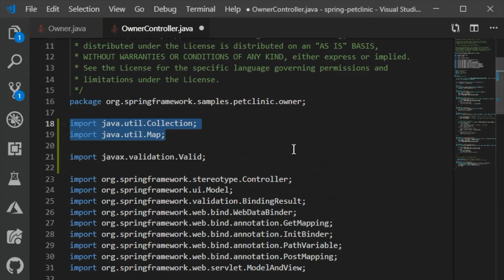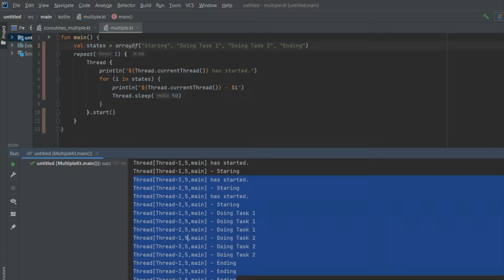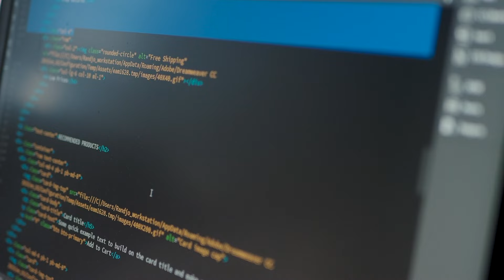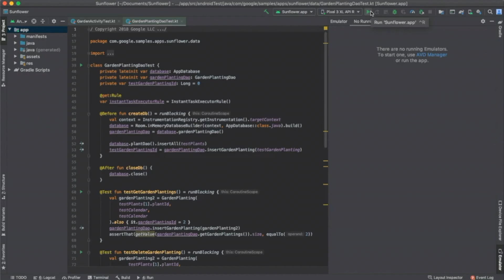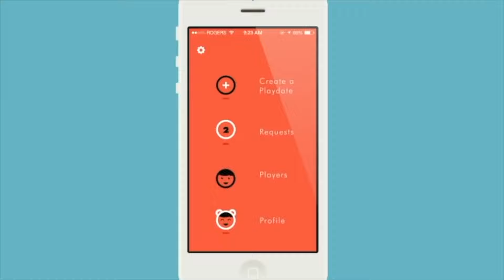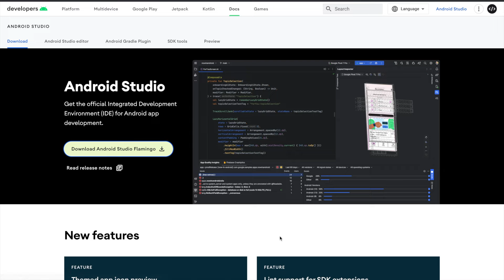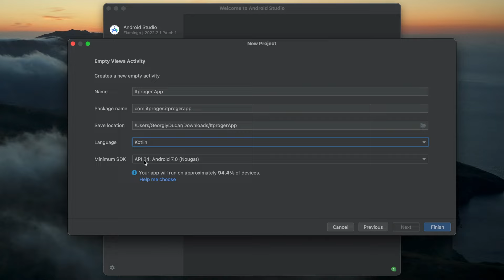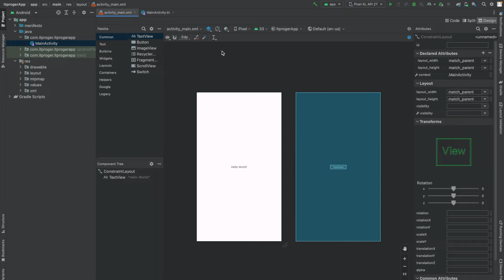Kotlin Android Studio / Урок #1 – Разработка Андроид программ на Котлин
Представляю уроки Kotlin Anroid Studio с нуля. За курс для начинающих вы научитесь разрабатывать программы под Андроид на базе языка Котлин. Вы создадите несколько приложений: программу «Список дел» и магазин с товарами.

⏰  Тайм-коды:
00:00 - Начало
00:23 - Андроид разработка
01:23 - Информация про Kotlin
02:23 - А что же с Java?
02:57 - Перспективы на будущее
03:59 - План курса
04:50 - Создание проекта
06:32 - Заключительная часть